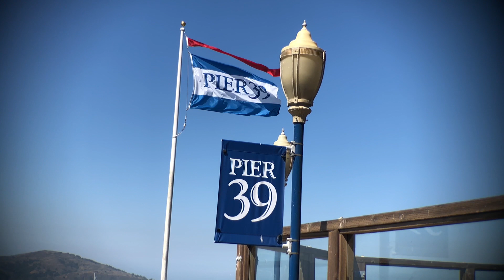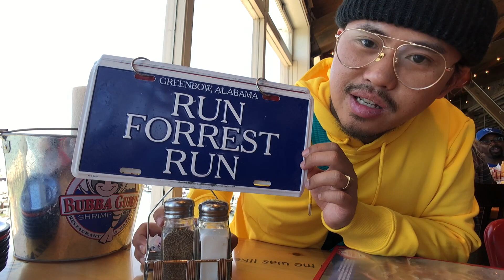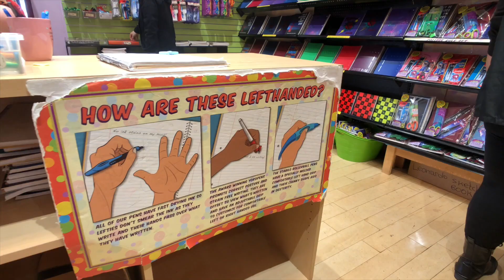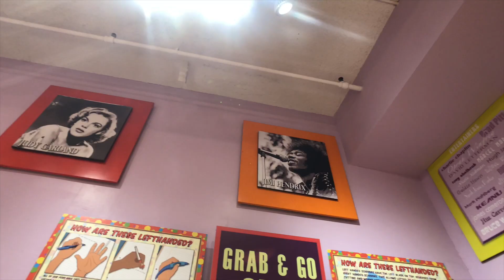เฟอร์บี้เจออุ๋ง กับเพื่อนๆที่ San Francisco!! | ตามรอยหนังดังปี 1994, Forrest Gump | Run, Furby, Run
🌊 🌊 🌊 ฮัลโหลๆๆๆ อรอุ๋งมาน้าาา คลิปนี้ ห้ามพลาดนะบอกเลย

Pier 39 ที่นี่ทุกคนคิดว่า เป็น landmark 🌁 น่าเบื่อๆ ที่นักท่องเที่ยวต้องไปกันทุกหมู่เหล่า
รู้หมือไร่ ว่า Pier39 เป็นแหล่งท่องเที่ยวที่นิยมเป็นอันดับสามของอเมริกา รองลงมาจากDisneyland

เห้ยเห้ยเห้ยยย ช้าอยู่ไย เฟอร์บี้พากิน อาหารใต้ของอเมริกา ที่ทำตามtheme ของหนังดังปี 1994 Forrest Gump ,พาดูอรอุ๋งอาบแดด, ทำตัวชิคๆใน Mirror Maze ตบท้ายด้วยการกินมินิโดนัท ที่กินเท่าไหร่ก็ไม่พอนะจ๊าาา

กดแชร์คลิปเรา รวมทั้งเพจเราด้วย ลุ้นรับแก้ว souvenir มีไฟแว๊บๆ จากร้าน Bubba Gump ไปฟรีๆ
รอไรอะ ดูสิคร้าบบบบ

ย้ำกันชัดๆอีกที
กฎกติกา ในการเล่นเกม 1.
                                        2. Share คลิปของเราใน Facebook
                                        3. นอนเกาก้นเเละรอเราติดต่อกลับไปเลยจ้าา

ตามติดเฟอร์บี้ตัวนี้ได้อีกที่